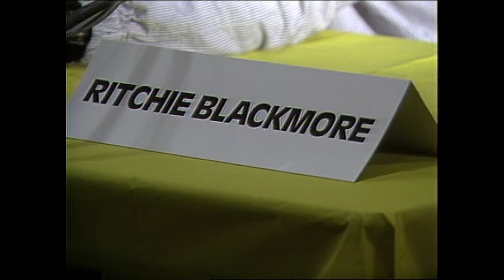Deep Purple Reunion Press Conference announcement 1984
For the first time since October 1984, we are now able to watch the full press conference by Deep Purple announcing their Perfect Strangers album and tour. Presented by Polygram and the ABC radio network, this was as they say, a momentous occasion in Rock. Ritchie Blackmore failed to attend, whilst the remaining Mark 2 members are clearly enjoying the moment.